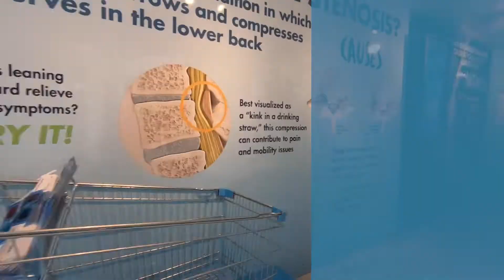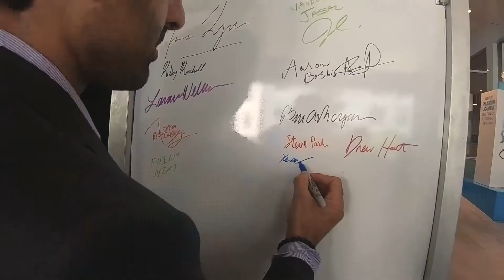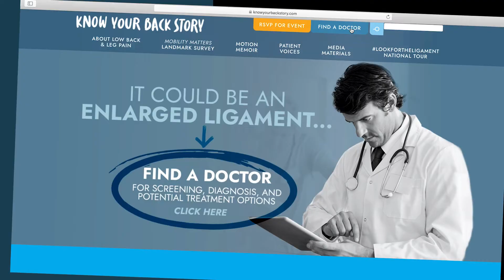Know Your Back Story- Tour Summary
The LookForTheLigament Experiential Mobile Unit visited multiple U.S. cities to educate, engage, and drive awareness of the enlarged ligament as a cause of chronic low back pain, and encourage people to be screened for lumbar spinal stenosis (LSS). Millions of people have LSS and don’t know it.
Visit KnowYourBackStory.com to learn more and connect with a spine health doctor who can help.